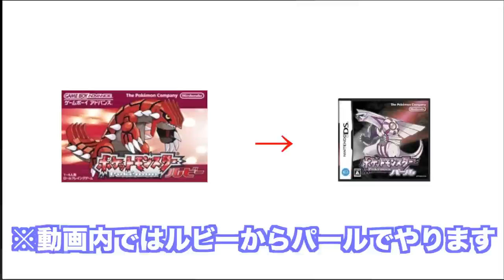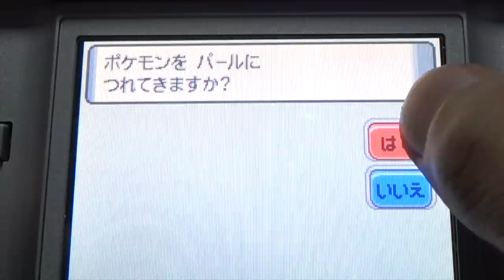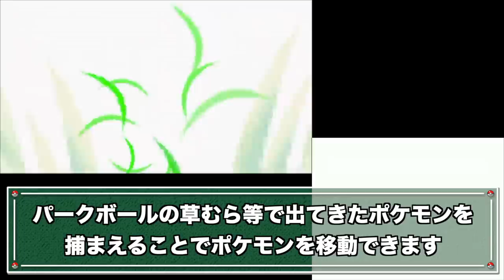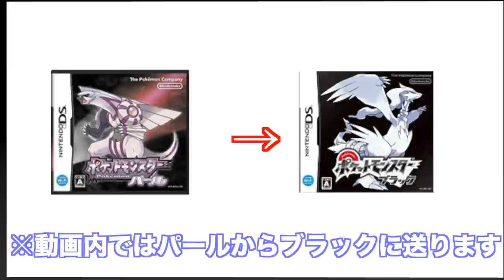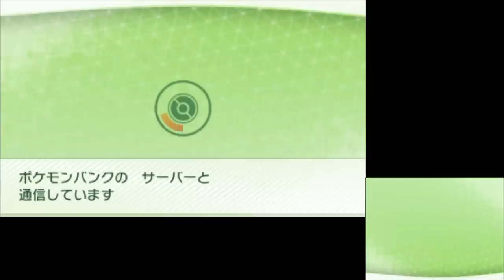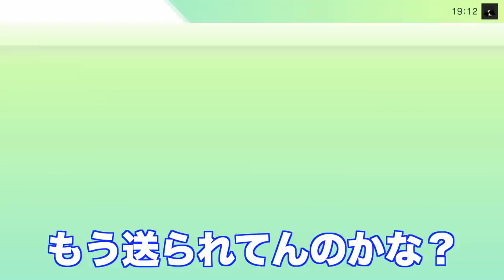【感動】『最古:第3世代ルビーサファイア』から『最新:第8世代ソードシールド』にポケモンを送る方法！18年の時を超えて鳥肌が止まらない！【ポケモンホーム】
めちゃくちゃ過酷な道のりでしたね。でもそのような苦労を経てこそ、感動を得られるのでしょう。

なお動画内で言及できませんでしたが、『ポケモンバンク』から『ポケモンホーム』へポケモンを送るには、プレミアムプラン（12か月1950円）の加入が必要です。

また『ポケモンバンク』の利用にも、年間利用料500円がかかるので、その点はくれぐれもご注意ください。

Amazonは送料無料でも、ポケモンは送料がかかります。